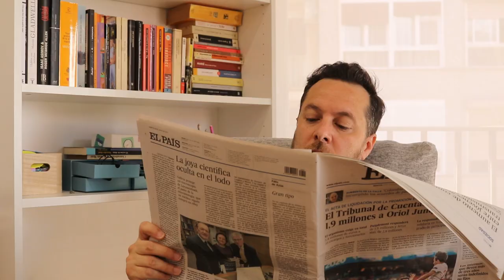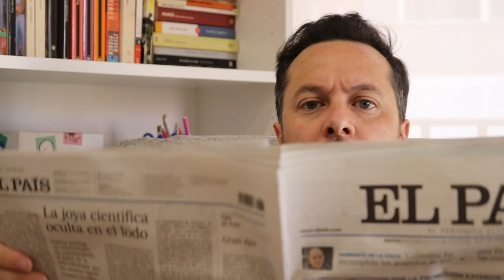253. Expresiones coloquiales con la palabra fatal que tienes que empezar y son muy comunes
En la clase de hoy tenemos expresiones coloquiales con la palabra fatal que son bastante comunes. Las expresiones que vais a aprender las vais a ver escenificadas para luego ser explicadas al final del vídeo y hacer la experiencia más significativa.

Listas de reproducción donde encontraréis más lecciones sobre los temas tratados en el vídeo de hoy: